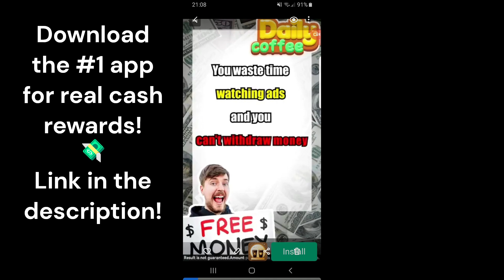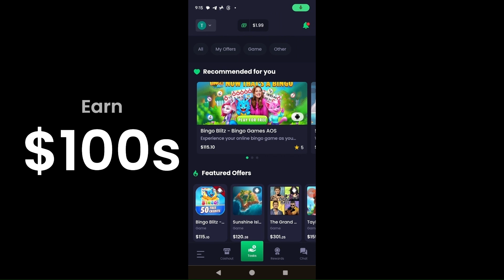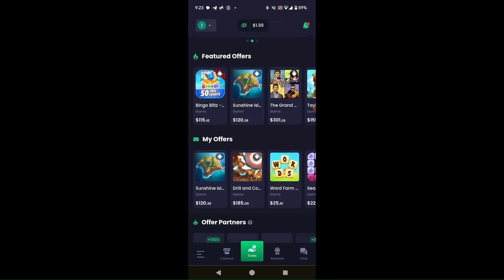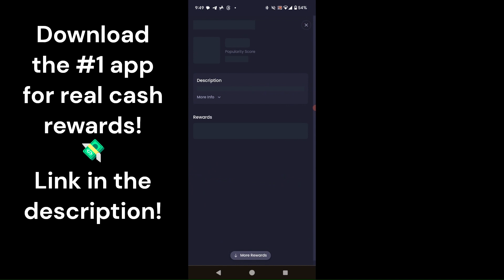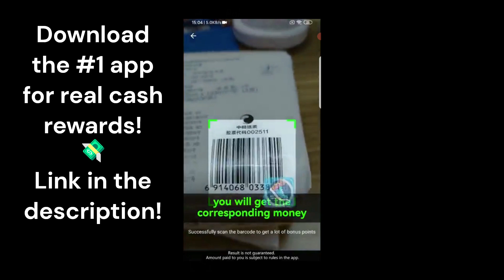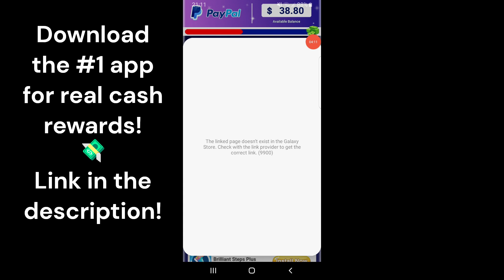Daily Coffee App Review - Does it Pay $500 to Pack Coffee Cups?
🔥 But before joining, learn how to maximize earnings with high-paying offers

💸 Legit Cash Rewards - Start Earning Today! 💸

Hey everyone! Looking for a reliable way to earn extra cash? This app is the real deal! While it might take some time to accumulate decent rewards, users are consistently making over $100 by completing a variety of tasks.

✨ Why You'll Love It:

Legit and Reliable: Proven to pay real cash and crypto!

Diverse Earning Options: Surveys, videos, offers, and more.

High-Value Offers: Some tasks pay over $100 each.

Crypto Payouts: Get paid in your favorite cryptocurrencies.

Secure Platform: Trusted by a large community of earners.

Don't miss out on this genuine opportunity to earn extra income. Click the link, start completing tasks, and watch your earnings grow!